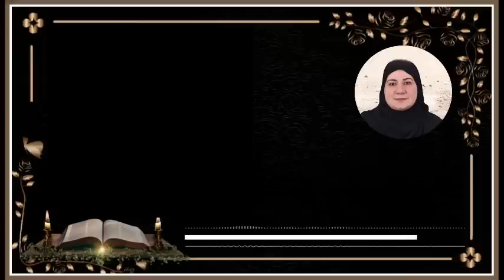قسيس مسيحي يعترف ويفاجئ الجميع: المستقبل للمسلمين.. والسبب صادم!!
قساوسة في لحظة صدق نادرة يعترفون بنبوة سيدنا محمد صلى الله عليه وسلم وأن المستقبل للمسلمين وانهم سيرثون الأرض لتمسكهم بالأخلاق
رابط الباي بال الخاص بالقناة